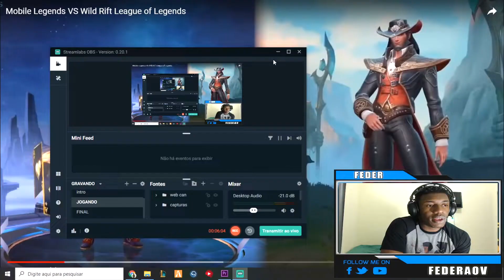BATALHA DO ANO ML X LOL |LEAGUE OF LEGENDS WILD RIFT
Nesse video veremos comparaçoes dos herois de moblielegends e lolwildrift confira!